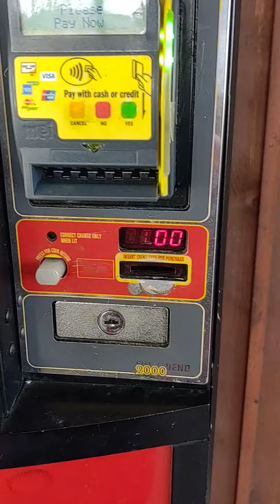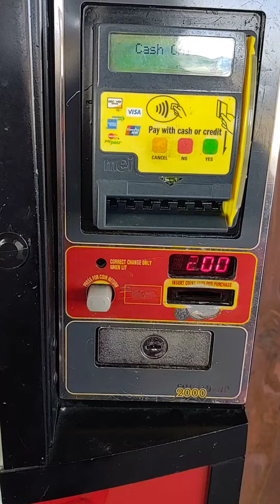Drink Vending Machine @ Piedmont Triad Farmers Market in Colfax, NC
Items ⬇️

* Dasani Bottled Water ➡️ $1.50

Subtotal ➡️ $1.50

Tax ➡️ None

Total ➡️ $1.50

Money Given Away ➡️ $2.00

Money Given Back ➡️ .50¢

Old Coins Used ⬇️

* $1 Bill - F6 (2009)

Old Coins Kept ⬇️

* Quarter (1993)

* Quarter - SC (2000)